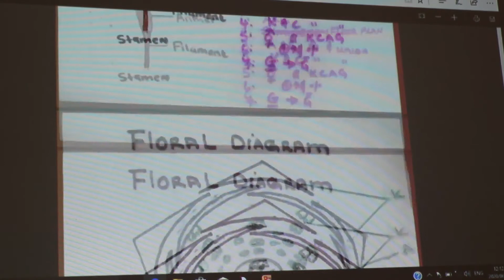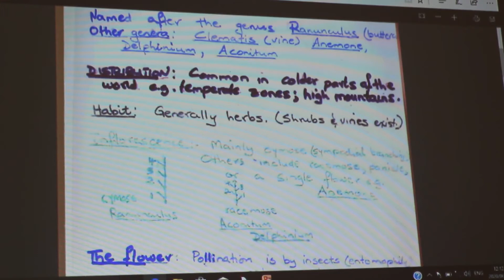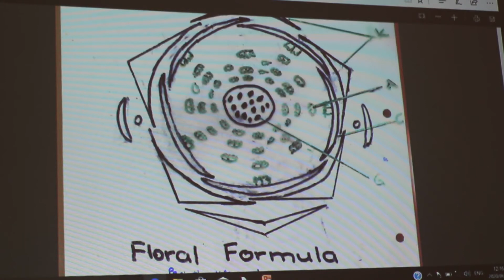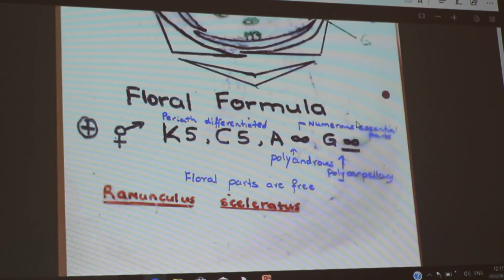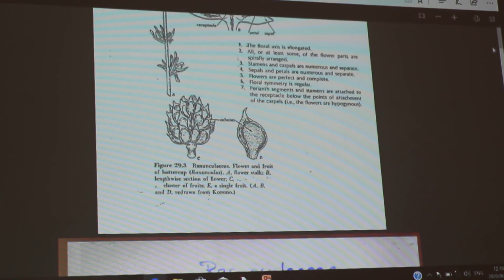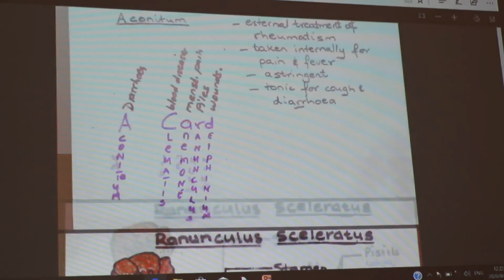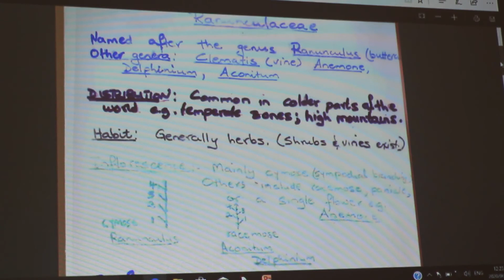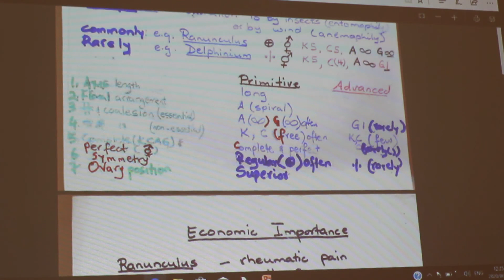Video L1 Floral Diagram & Formula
How to draw a floral diagram when given a floral formula and vice versa and how to infer the extent of evolutionary advancement, given a floral formula.